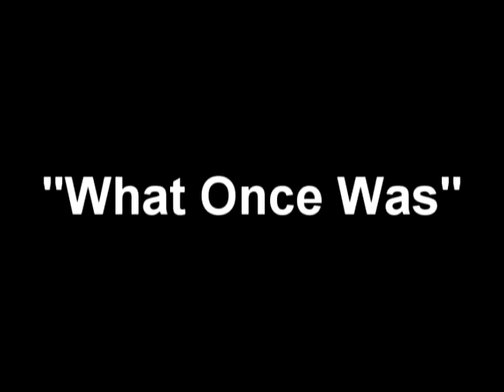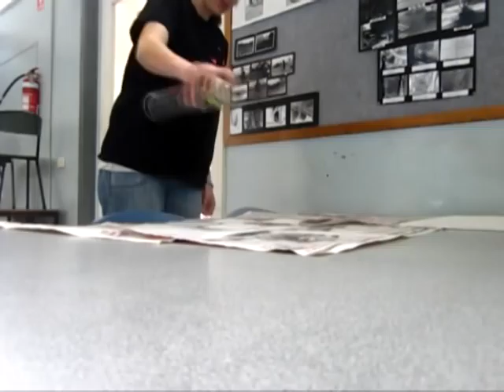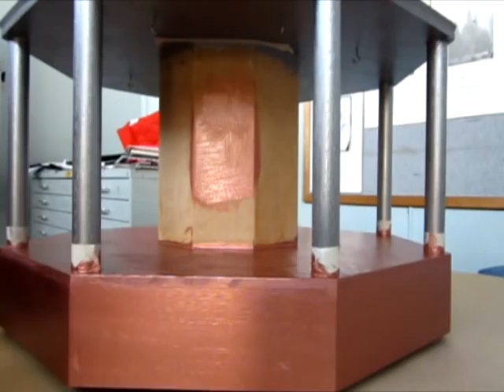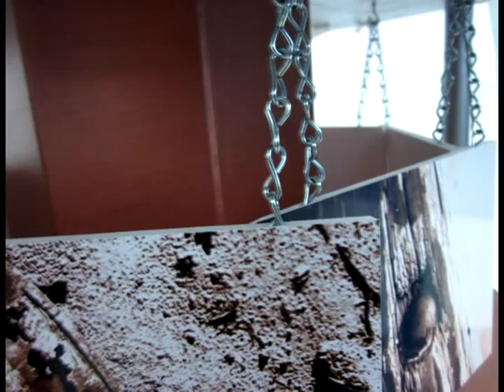What Once Was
NOTE: the bleeding at the beginning of the video was purely a technical issue, that I am too lazy to fix and blame. The rest of the video should be fine.

A video I compiled of two months worth of work towards constructing a carousel as part of my Studio Arts Course at school.

I know, I can't talk for crap. I apologise. Here, have a transcript.